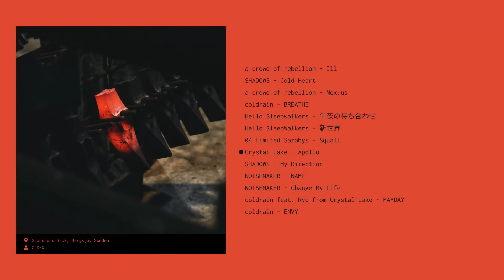japanese metal to sharpen yours blades to (submitted by Jesse#3317)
sanding it for 10 hrs and the rust isn't getting off.

all music found within this video is not owned by me. video will not be originally monetized because, again, i do not own it. if you see ads in the video, is the creator/labels implementation of ads that are in the video.

if you able to find any of the artists songs, albums, social media, or ways to support the artists shown in the playlist please do. this channel is to promote said artist's discography.